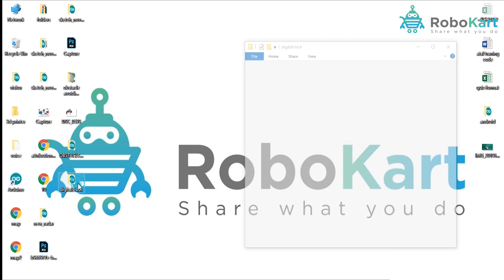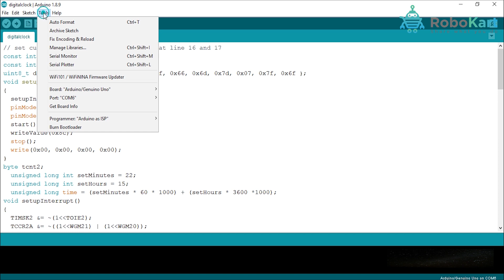DIGITAL CLOCK USING ARDUINO AND 4 DIGIT 7 SEGMENT DISPLAY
In this video, you will learn how to make DIGITAL CLOCK using ARDUINO and 4 DIGIT 7 SEGMENT DISPLAY

1) ARDUINO NANO

2) ARDUINO NANO CABLE

3) JUMPER WIRES

4) PM1637 4 DIGIT 7-SEGMENT DISPLAY

5) BREADBOARD

6) CARDBOARD BOX

7) 9V BATTERY

8) BATTERY CONNECTOR